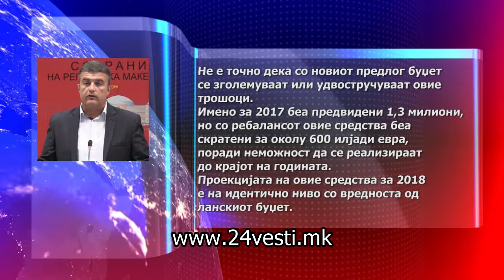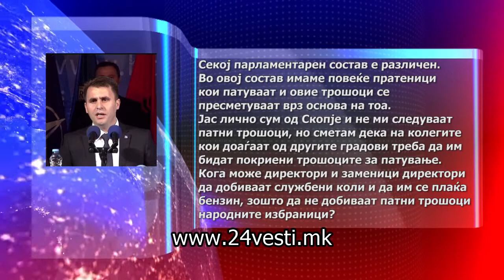Дебата за законот за јазици, а за патните трошоци молк?!